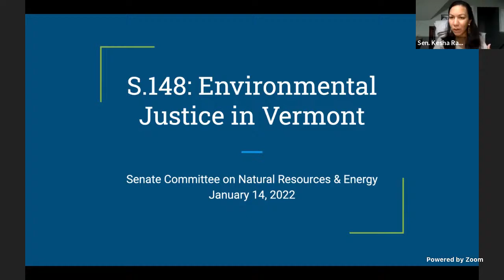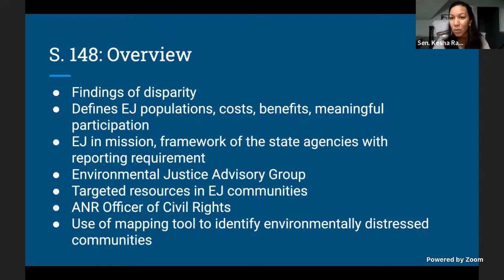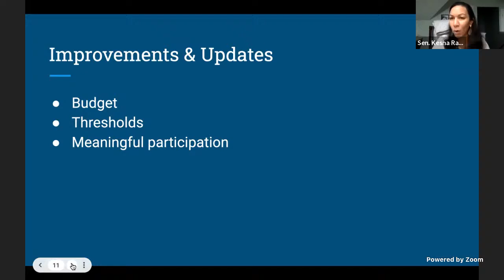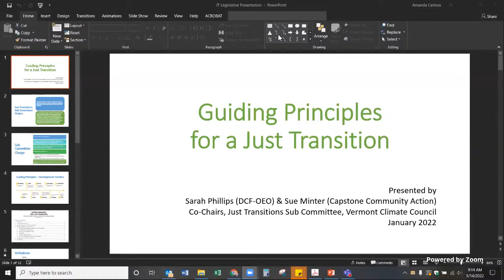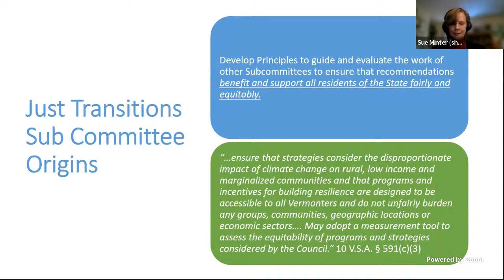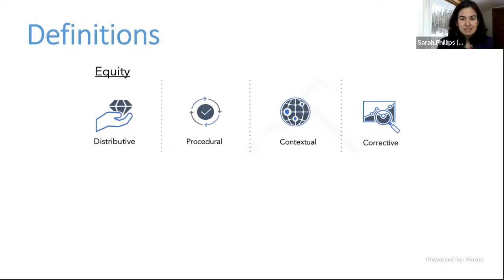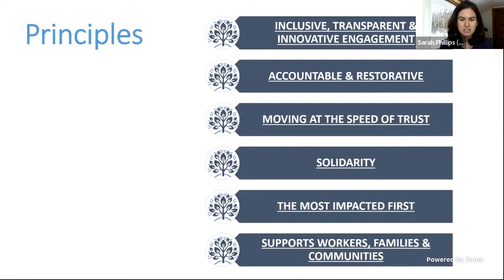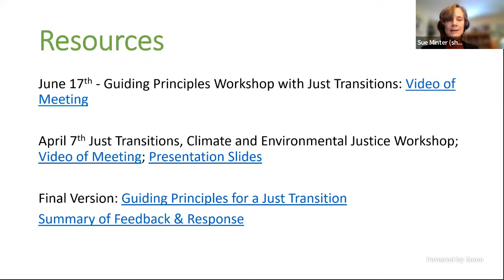Senate Natural Resources and Energy 01.14.2022.01